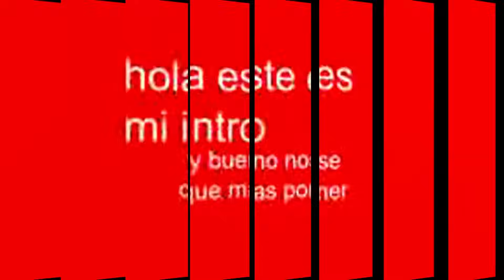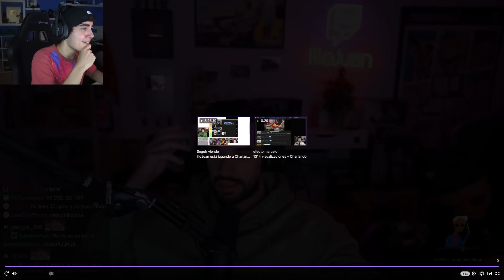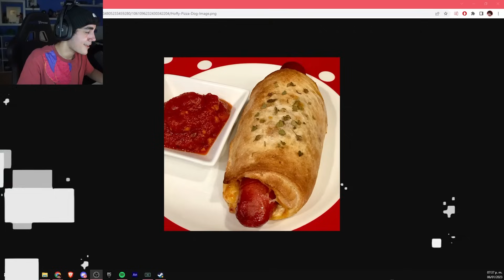ROIER JUEGA BLACK OPS 2 CON EL MARIANA, ALDO Y RIVERS !!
Hola amigos de youtube!! El día de hoy les traigo este video que es un resubido del directo que hizo Roier el día de hoy en 2.0, con cámara jugando al Call of Duty: Black Ops II junto a sus amigos ElMariana, Aldo_Geo y Rivers. Espero se diviertan y like para que vuelva a jugar Roier con sus amigos :D !!